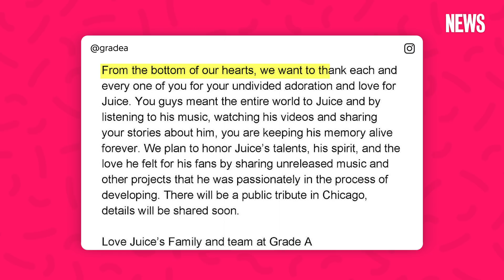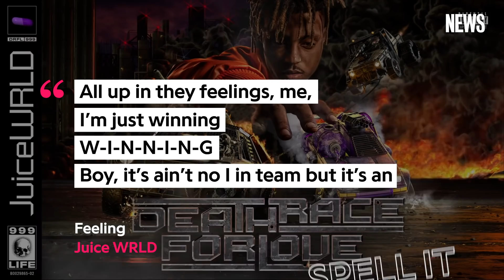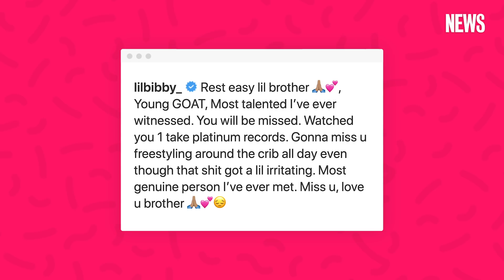What's Next For Juice WRLD's Music? | Genius News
It’s been two months since Juice WRLD passed away from an accidental drug overdose in Chicago, and by all accounts he left behind a large amount of unreleased music. Genius spoke to legendary Chicago producer DJ L for his thoughts on what could be coming up next.

CREDITS:
Joe Ali News Video Producer/Editor